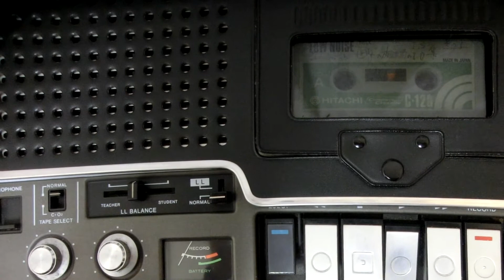Shortwave archive (1975): Radio RSA English service signing on with signature tune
Radio RSA, the Voice of South Africa from Johannesburg English service to Africa signing on at 1300 GMT on 21535 kHz.  This is the recording of May 1975.